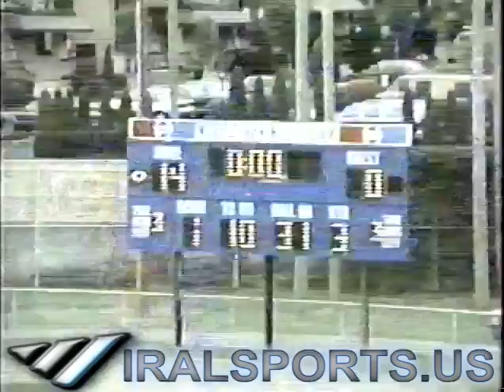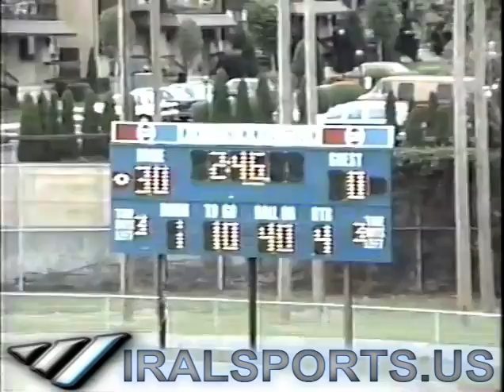1990 George Washington vs Northeast High School Football